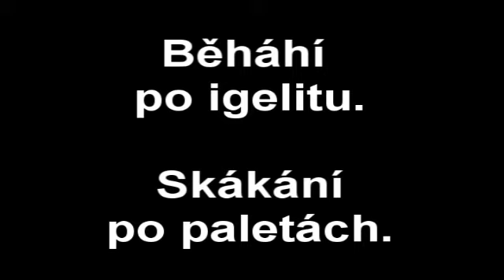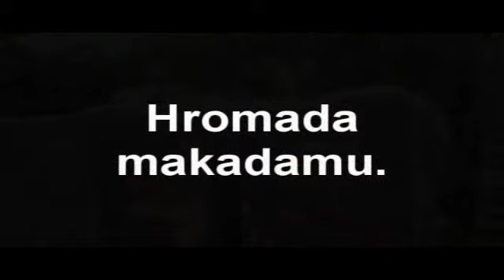Zora staveniště 07072013